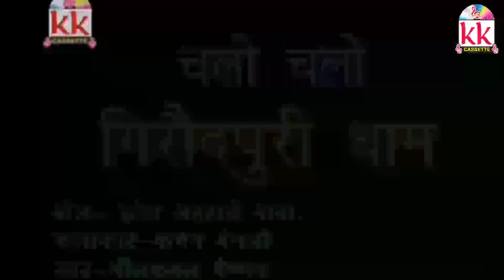Neelkamal Vaishnav | Cg Panthi Geet | Jhanda Lahraye Baba | Chhattisgarhi Bhakti song | Video 2018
Neelkamal Vaishnav | Cg Panthi Geet | Jhanda Lahraye Baba | New Chhattisgarhi Bhakti song | HD Video 2018

Album - Chalo chalo Giraudpuri Dham
Song   -  Jhanda Lahraye Baba
Singer -   Neelkamal Vaishnav
Producer -  Rekh Chand Oswal
Artist - Kanchan Benarji
Camera - Babun Mukharji
Make-Up - sandeep Sahgal
Choriyography -  Ashwani
Editor  -   Tilak raja